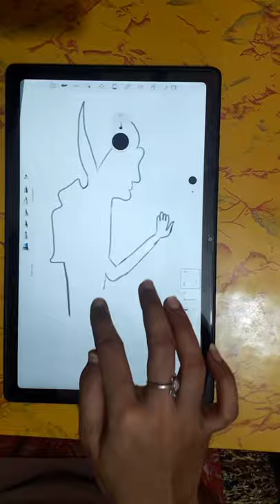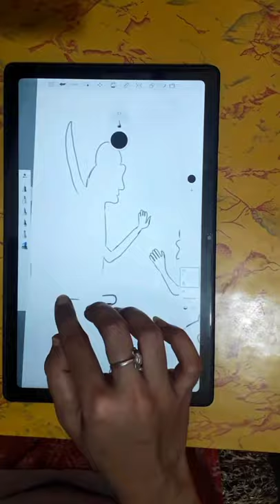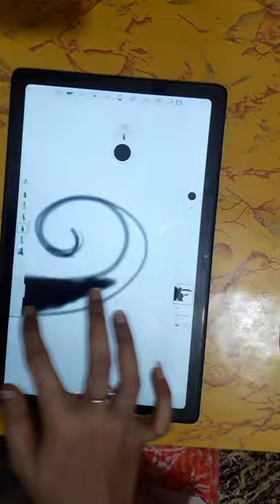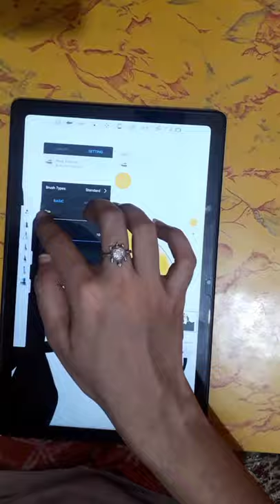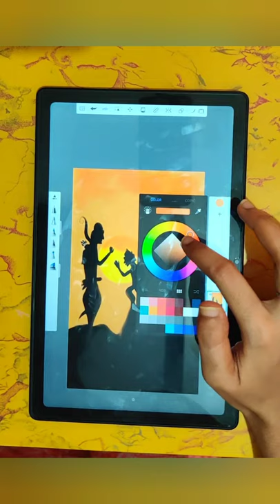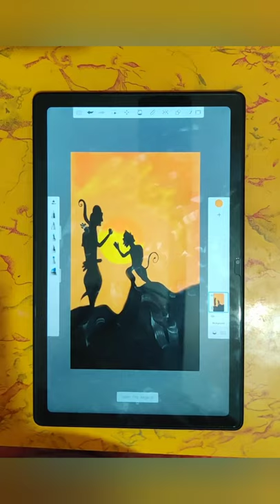Digital art of shri ram & hanuman ji..✍️shriram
Made on Autodesk sketchbook app. ✍️

Hi , I am Prachi. this channel is specifically made for all forms of art .
you can learn all types of arts here including festival preparation and celebrations in india like gangor,diwali,etc.

I am a sketch artist. ✍️